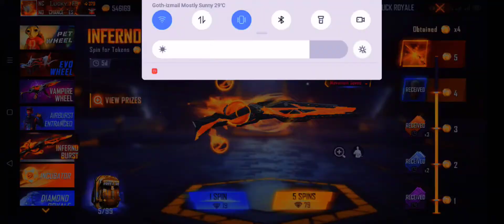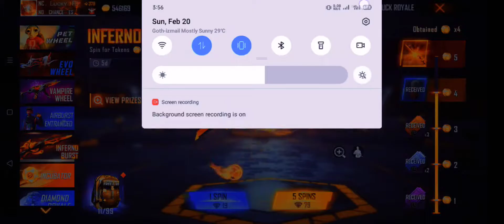INCENDIUM BURST M1887 New Skin In Token Tower Event Garena Free Fire NC Lucky FB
Join Guild 27 lakh Glory
61880328
Guild Name NO Chance ES

@Lucky Gaming @Garena Free Fire Pakistan

Pakistan Region.
Name: NC Lucky FB
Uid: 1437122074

Network Jazz
Real Name Dilawar Ali